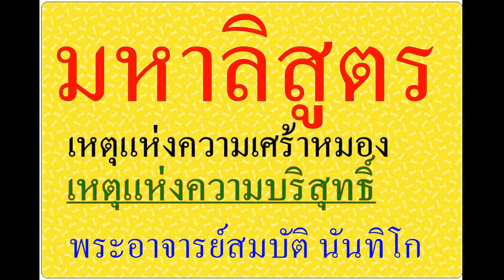มหาลิสูตร#พระอาจารย์สมบัตินันทิโก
คลิปพระสูตรสั้น มหาลิสูตร สัตว์ทั้งหลายเศร้าหมองหรือบริสุทธิ์เพราะมีเหตุ
 พระผู้มีพระภาคเจ้าตรัสว่า  ดูก่อนมหาลิ   เหตุมี   ปัจจัยมี  เพื่อความเศร้าหมอง
ของสัตว์  สัตว์ทั้งหลายมีเหตุ  มีปัจจัย  ย่อมเศร้าหมอง  เหตุมี    ปัจจัยมี
เพื่อความบริสุทธิ์ของสัตว์  สัตว์ทั้งหลายมีเหตุ  มีปัจจัย  ย่อมบริสุทธิ์.